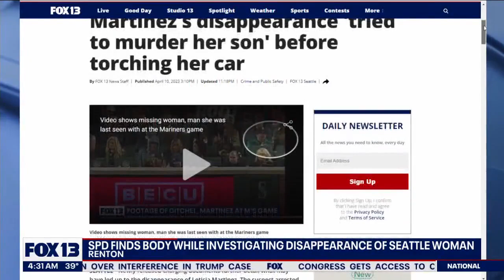Seattle police find body in Renton woods while searching for Leticia Martinez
Seattle Police say they have recovered a body believed to be connected to the investigation into the disappearance of Leticia Martinez. Police found the remains in a wooded area between Talbot Rd S and State Route 167 in Renton. There was no obvious cause of death.